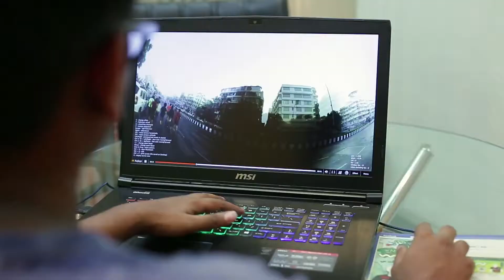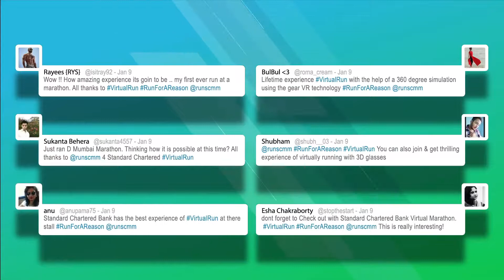Standard Chartered Mumbai Marathon Virtual Run 2016